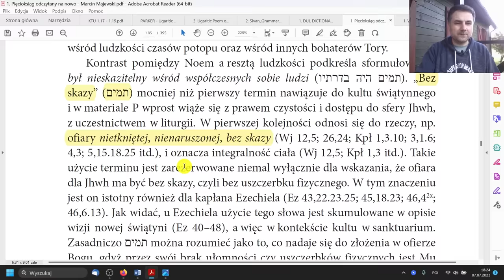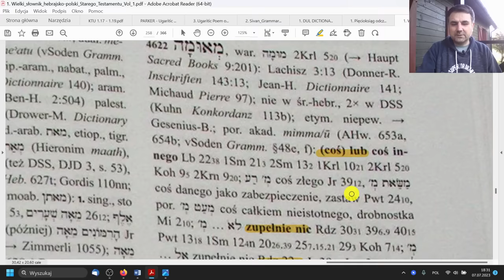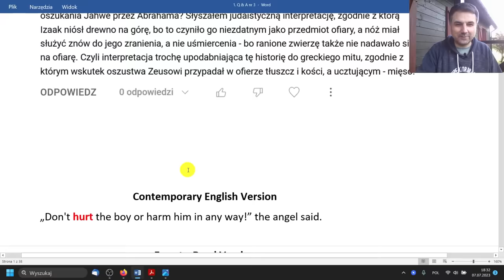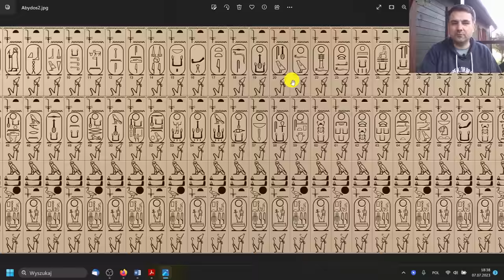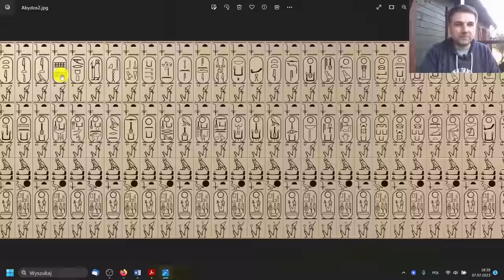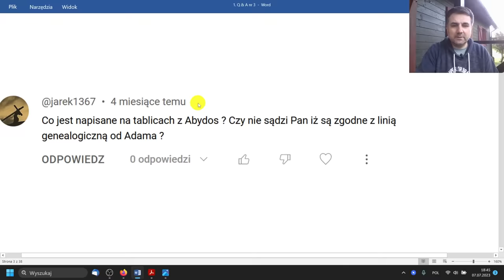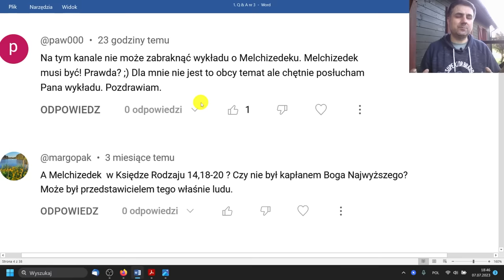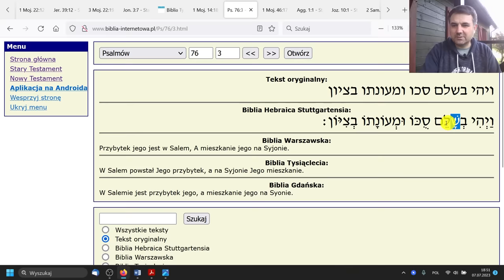Czy Jezus naprawdę istniał? Q&A !!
W ODCINKU:
00:00 - Ofiara Abrahama
10:05 - Lista królów z Abydos
17:56 - Tajemnica Melchizedeka
32:50 - Różne...
35:23 - CZY JEZUS ISTNIAŁ?
1:10:04 - Różne wersje Psalmu 2
1:16:59 - Pismo PROTO-synajskie i inne...

Dawne dzieje Izraela, Kubiak, Radożycki (przekład z j. grec), Warszawa: Rytm 2007.
Piliniusz Młodszy, Starowieyski, Pierwsi świadkowie: Pisma Ojców Apostolskich, m 2010.
Wielki słownik hebrajsko-polski i aramejsko-polski, Warszawa, Vocatio 2013.